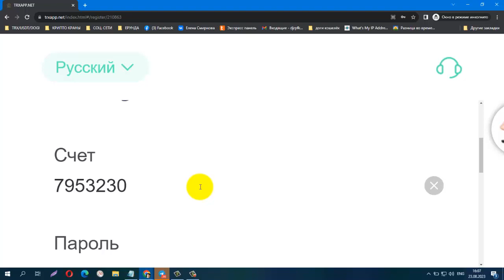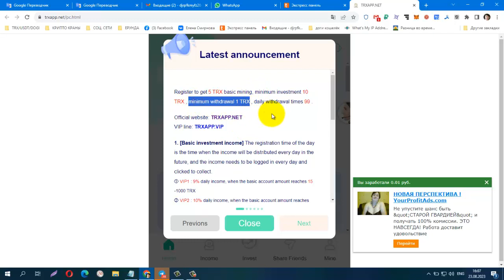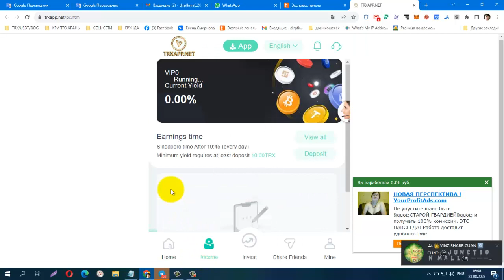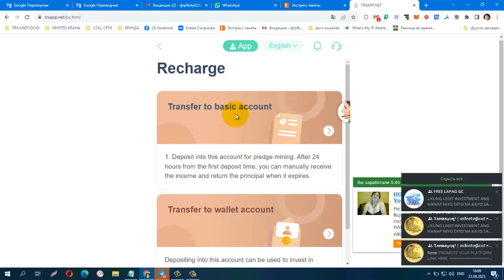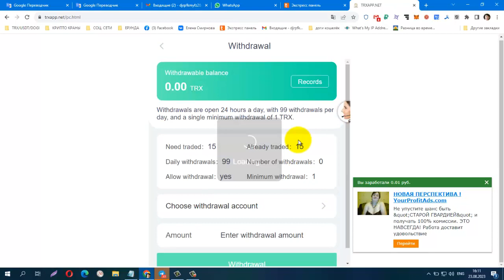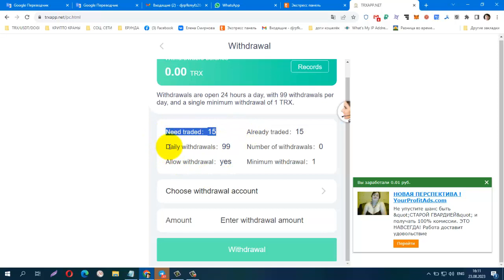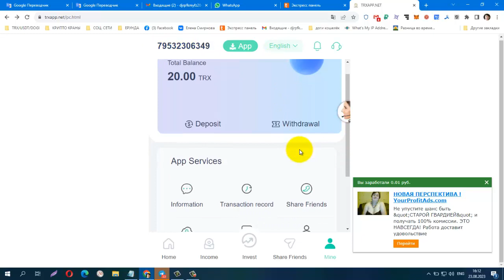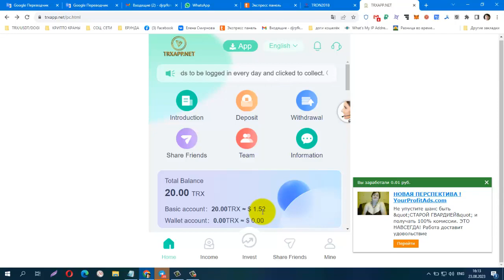START 23 08 2023 NEW TRX INVESTMENT MINING TRXAPP NET Minimum deposit 15 TRX Mini Withdrawa 1 TRX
START 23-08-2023 ANTI SCAM! NEW TRX INVESTMENT MINING TRXAPP NET Minimum deposit 15 TRX Minimum Withdrawal 1 TRX Daily rate of return 9%